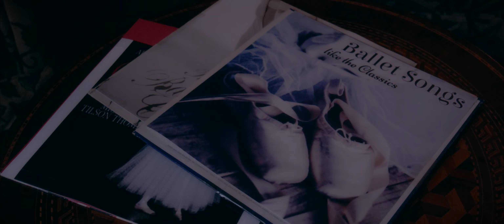Voler | Trailer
VOLER directed by Mrunal Mestri is now available on watchmyfilm.com

Director: Mrunal Mestri
Cast: Craig Ng, Joesy De Palo, Chrissy Ly Peedu